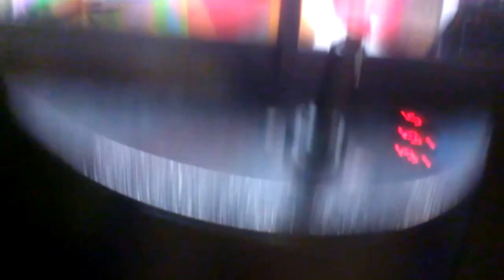(RAINBOW CRNE) TOY HOUSE CLAW MACHINE @ KBOWL CUTTING THIS WIN VERY THIN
TODAY OVER TO MY LOCAL BOWLING ALLEY (K-BOWL) I FACE THE RAINBOW CRANE TOY HOUSE CLAW MACHINE THIS IS ALSO A SKILL BASED MACHINE LIKE THE TOY SHOPPE AND ANIMAL HOUSE